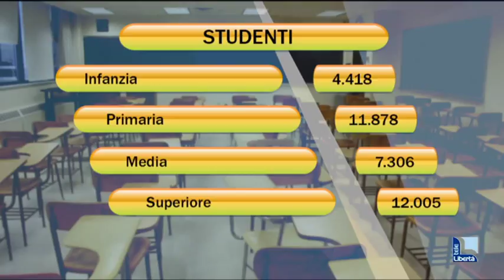Venerdì campanella per oltre 35mila alunni. Scuole chiamano a casa per i vaccini